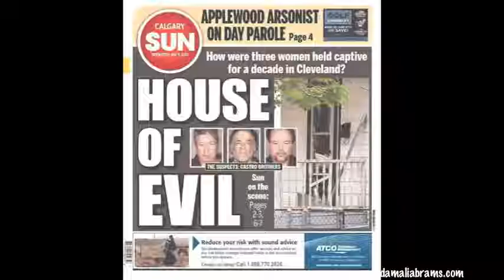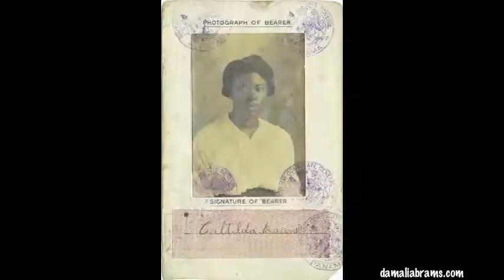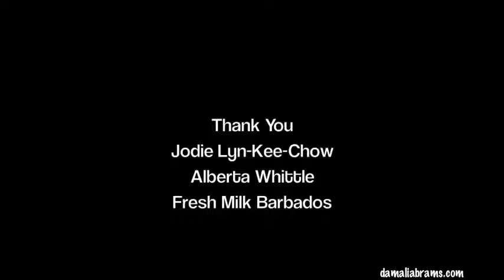Fresh Performance Chapter II: Performing Gender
FRESH MILK in collaboration with New York-based Guyanese artist Damali Abrams is pleased to present the second chapter in the Fresh Performance Project: Performing Gender.

In this chapter, Damali interviews Barbadian artist Alberta Whittle, who is currently working in South Africa, and Jamaican, New York-based performance artist Jodie Lyn-Kee-Chow, introducing us to their practices and their perspectives on gender roles within performance art.

For more information about the Fresh Performance Project and our other activities,